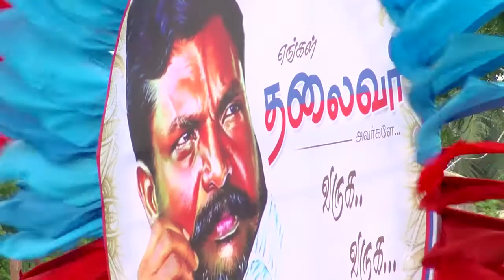தலித்துகளுக்கு எதிராக நடக்கும் வன்கொடுமைகளை தடுக்க வக்கில்லாதவர் நரேந்திர மோடி - தொல்.திருமாவளவன் சா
தலித்துகளுக்கு எதிராக நடக்கும் வன்கொடுமைகளை தடுக்க வக்கில்லாதவர் நரேந்திர மோடி - தொல்.திருமாவளவன் சாடல்